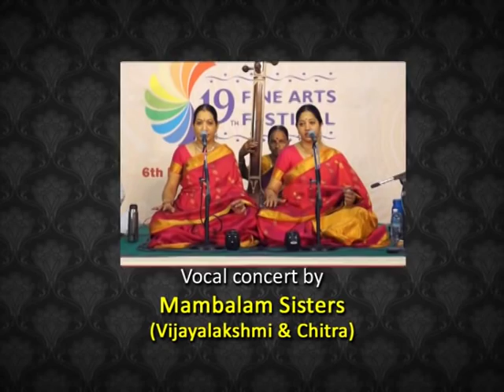Dr.R.S.Jayalakshmi(LecDem) & Mambalam Sisters(Concert)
Mark your date and time to watch PAALAM'S 6th Episode - 2nd Chapter of 52 week free webcast on 23rd February 2014 at 6.05 pm -Lecture Demonstration on Varnams by Dr.R.S.JAYALAKSHMI and 6.35 pm -MAMBALAM SISTERS - Dr.R.Hemalatha - Mudhra Bhaskar - Adambakkam Shankar - Paalam.. a forum to connect art, artists and art lovers presents 52 week free webcast on web on all sundays. This promo has been upload in youtube prior to the webcast for information. on the date of the webcast.